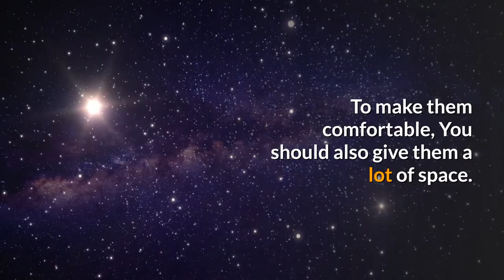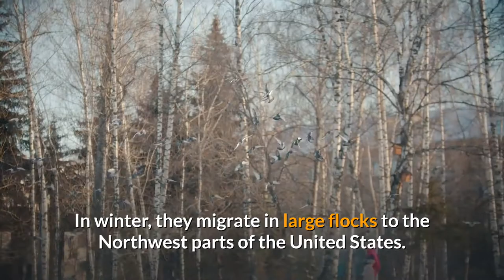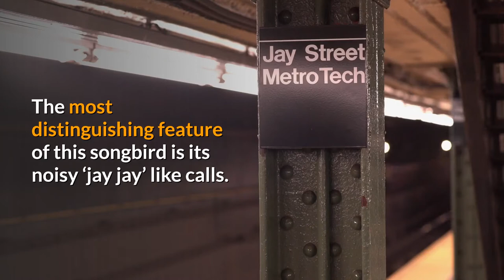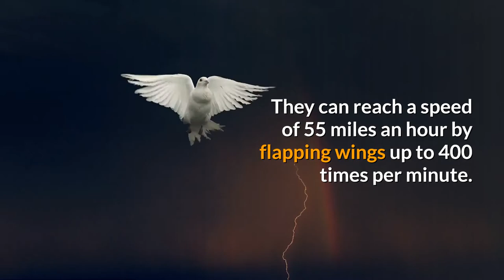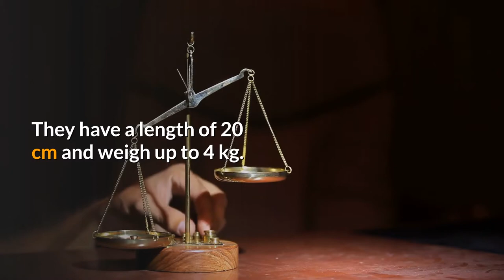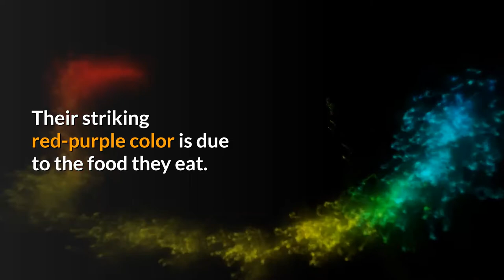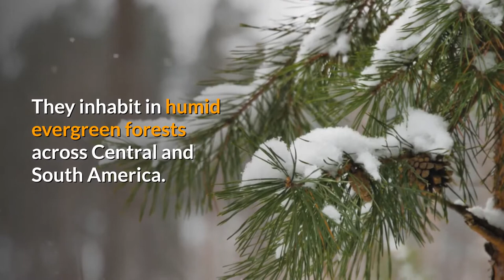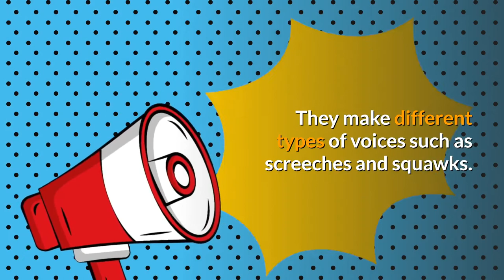Top Ten most beautiful birds in the world | Top 10 most beautiful birds in the world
Hy friends today I will show you Top Ten most beautiful birds in the world.
This is a very informative video

Top Ten English is about top ton crazy, beautiful, creative, and unbelievable things.

Top Ten English is a YouTube channel that provides you all information in English.

Top ten English provides information in the proper, right and unique way.
You will find all types of information in top ten english youtube channel.